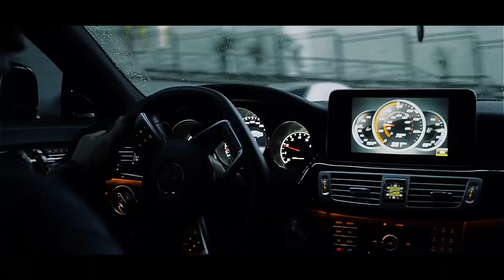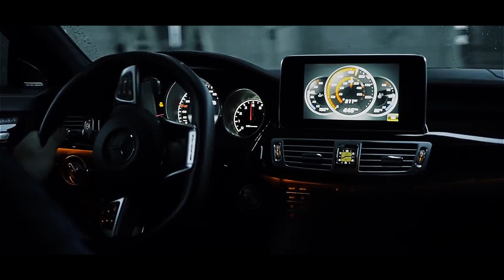THYPONYX - Can't Get You Out Of My Head / AMG Showtime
►HAVE FUN◄

AMG showtime
can´t get you out of my head (remix)
bass boosted
car music video
car drift
Limma amg drift